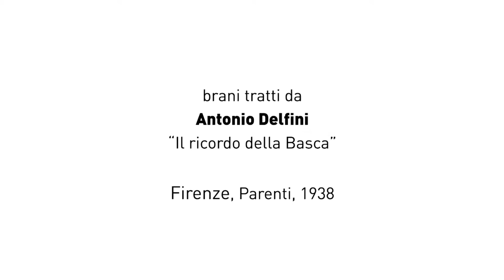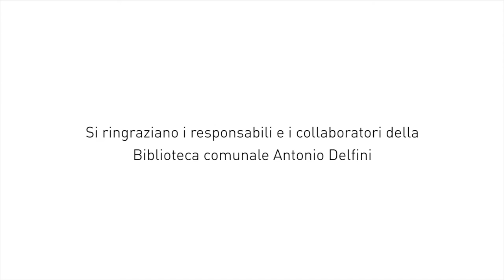VOCI D’AUTORE 2016 Ivano Marescotti legge Antonio Delfini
Antonio Delfini, con il “Racconto della Basca” (1938) letto da Ivano Marescotti, è stato il protagonista dell’appuntamento del 19 maggio 2016 nella Biblioteca comunale “Antonio Delfini” di Modena.
Riprese e montaggio di Lepida tv